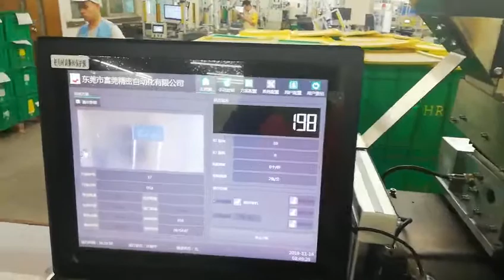The Electronic Components Counting And Packaging Machine | Automatic High Speed Small Parts Counter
Vision counting machine adopts CCD image technology to count items for batch package.Weight of each items is not exactly the same,so it is not precise to count by weight,only vision counter machine can count accurately to save cost and labor force.